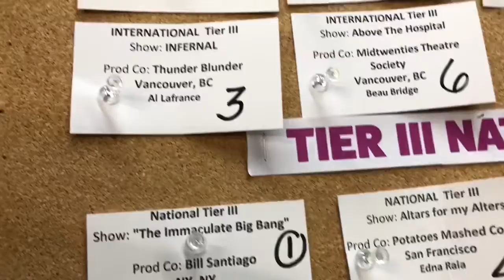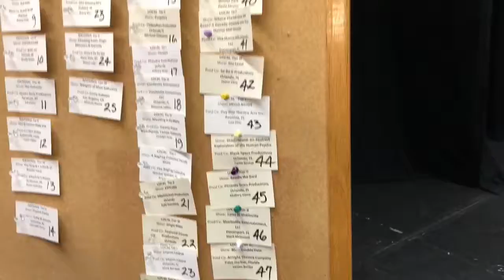My Friends Won the Lottery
In which I got to the Fringe lottery and watch Effie...a lot. Robovacs are awesome guys.